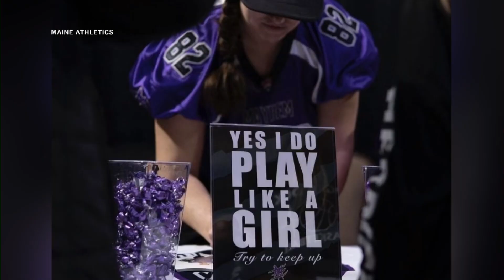WOMEN IN SPORTS FOR SITE